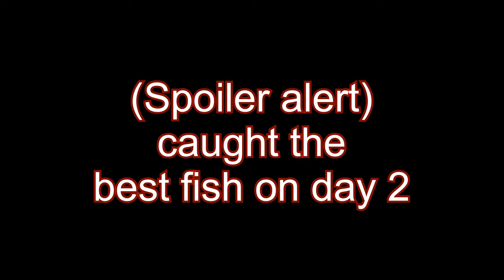New species caught at Santa Monica pier, fishing for giants (stingrays etc)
So we went to the Santa Monica pier to do some Fishing and surprisingly hooked up on some nice fish like stingrays, croaker, mackerel, herring, sardines, and as always some smelt so check out how we caught all these awesome fish (had a blast) good luck on the water SUBSCRIBE!

Rig: sabiki
Bait: shrimp, Muscle, anchovies
Weights: 1 oz